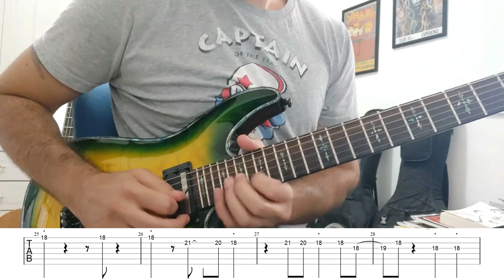Ren and Stimpy Theme for Guitar (with TAB)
Here's my take on this classical TV show opening theme, with guitar tab included